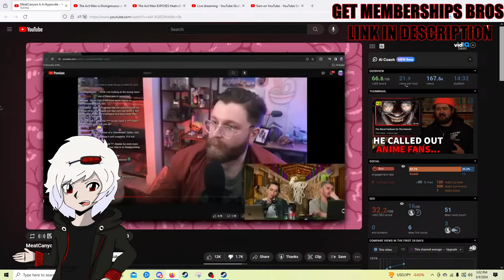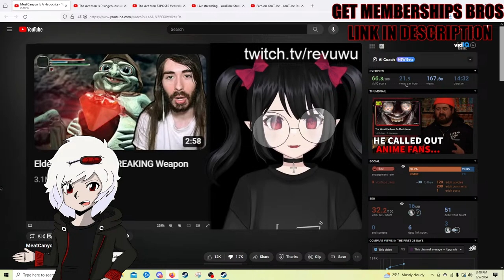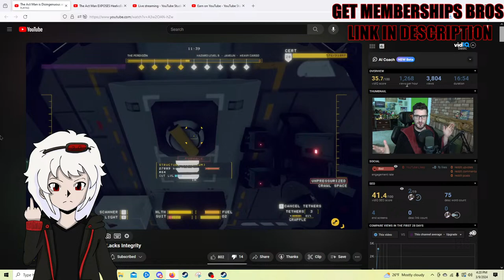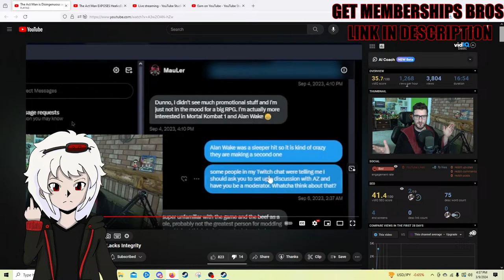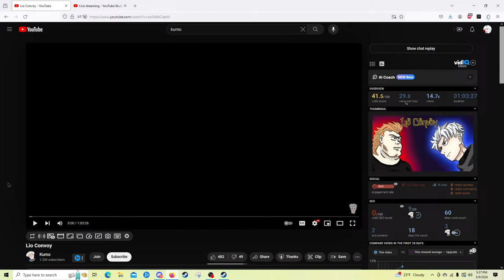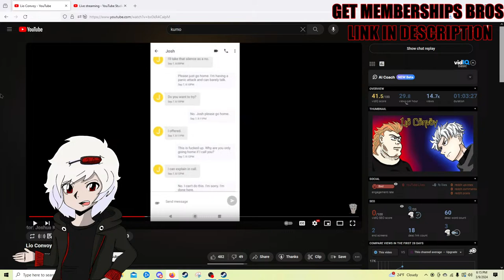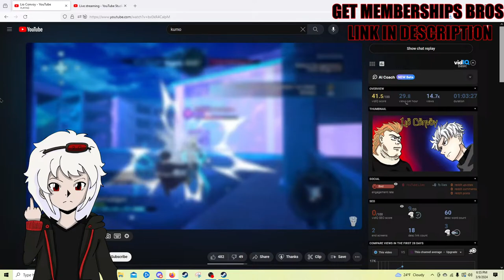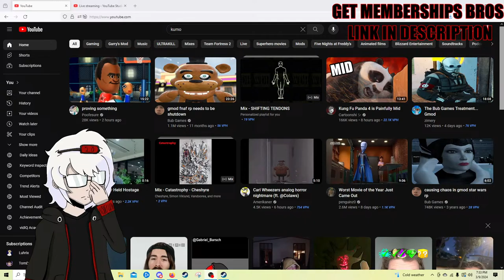DRAMATHON: Rev Says Desu, Act Man/Creetosis/HeelvsBabyface, Kumo/LioConvoy (Late Weeb Stream #8)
JOIN MY MEMBERSHIPS PLZ THANK YOU